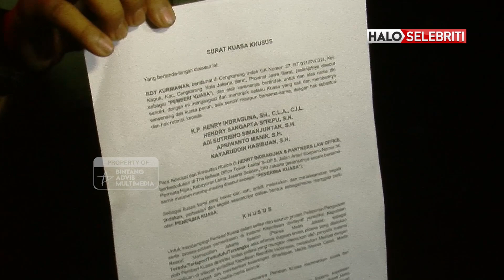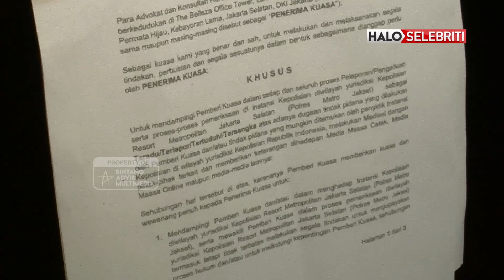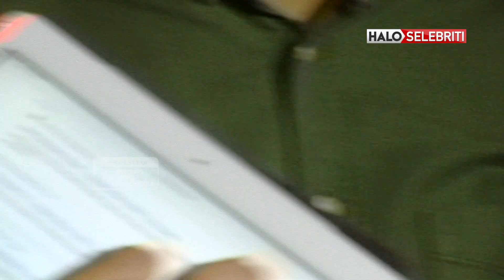Sebelum Tertangkap, Roy Kiyoshi Sempat Tidak Tidur Tiga Hari | Halo Selebriti